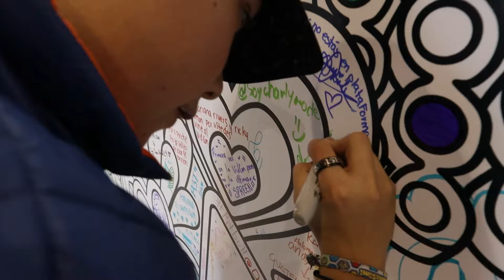🎉 ¡Diversión a tope en VidCon México 2024! 🚀 |Conocí a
¡Estoy súper emocionado de compartir esta experiencia increíble en VidCon México 2024! 🎉 Tuve la oportunidad de conocer a @Bobicraft, y la interacción fue simplemente espectacular. 🤩 Fue un momento inolvidable, lleno de creatividad y mucha energía. ¡No se pierdan este video lleno de sorpresas y diversión para toda la familia! 🚀👾